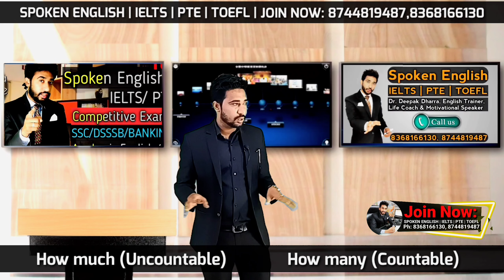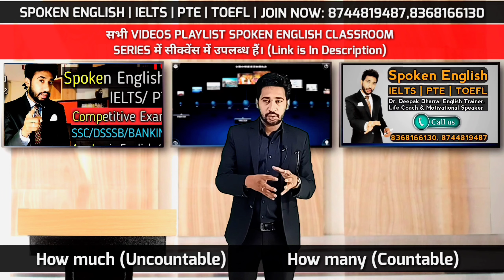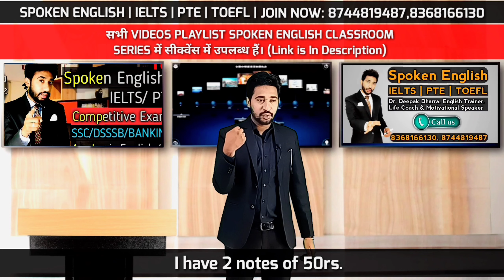Spoken English Lesson 41 Part 1 | 𝐇𝐨𝐰 𝐌𝐚𝐧𝐲 𝐕𝐒 𝐇𝐨𝐰 𝐌𝐮𝐜𝐡 | Use of 𝐇𝐨𝐰 𝐌𝐮𝐜𝐡 And 𝐇𝐨𝐰 𝐌𝐚𝐧𝐲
| Use Of Many And Much | How Much And How Many | How Much VS How Many | Much And Many Difference

About This Video:
This is lesson 41 of "Spoken English Classroom Series". In this video you will learn the difference between 𝐇𝐨𝐰 𝐌𝐮𝐜𝐡 And 𝐇𝐨𝐰 𝐌𝐚𝐧𝐲 and that will help you a lot to speak English fluently.

🔺SPOKEN ENGLISH Course Details:
     Conditions Apply
🔺About The Course:
     information
➡ Calling Support
➡ Doubt Sessions
➡ Fee :

OneTime payment : ₹
Instalments (2) : ₹